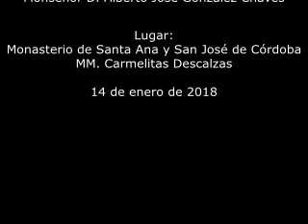DOMINICA II POST EPIPHANIAM. BODAS DE CANÁ. 14.I.2018. Mons. Alberto José González Chaves